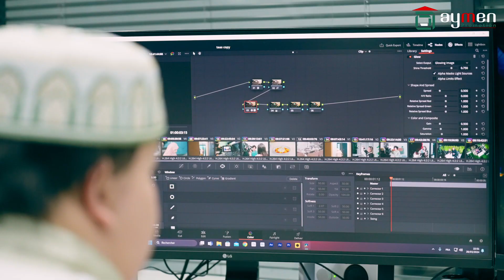في كل ضحكة عيد🌙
نتمنى لكم عيد فطر مبارك 🌙، أعاده الله عليكم بالخير والبركات.دعونا نجعل من هذا العيد الذي تضج به ضحكات الأطفال، لحظات مليئة بالسعادة والترحاب، حيث يزهو الأطفال ببراءتهم في كل ضحكة تُضاء شمعة العيد. 🌟 نتمنى لكم ولعائلاتكم فرحة وسعادة تملأ قلوبكم في هذا اليوم المبارك.